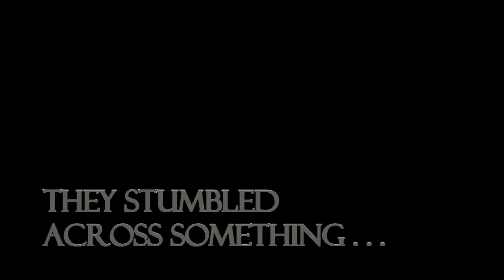DAWN OF THE BREAD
A terrible film created by myself and my friend the beautiful Mark. This is our terrible media trailer that will hopefully give us a decent grade. Prepare to have sex thrown in your face through media form.